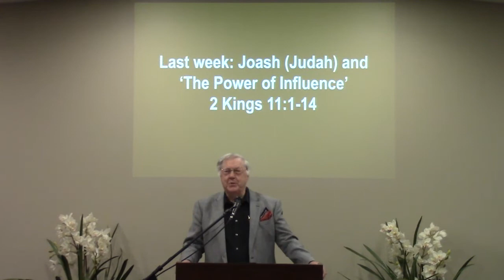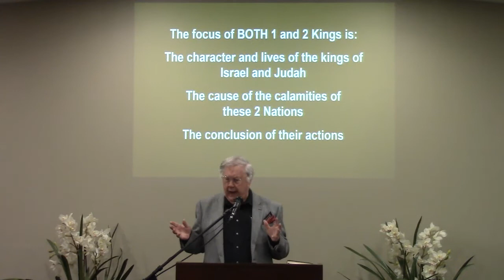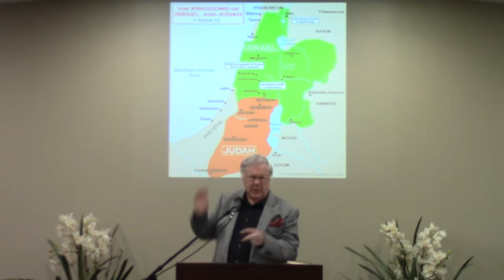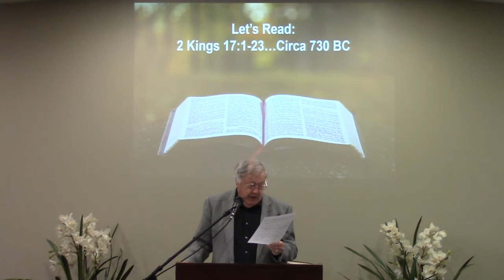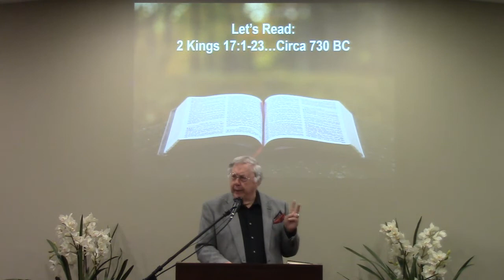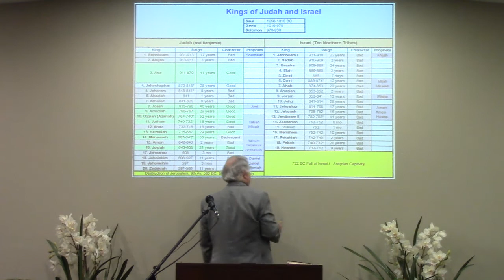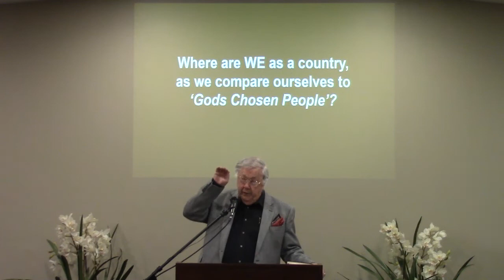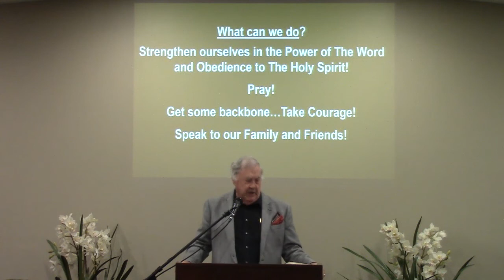(08 14 22)